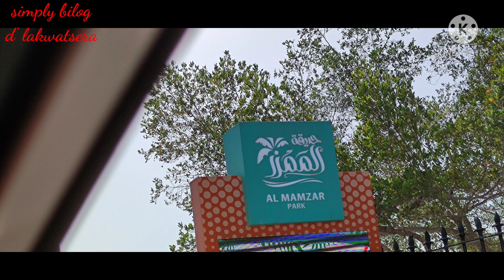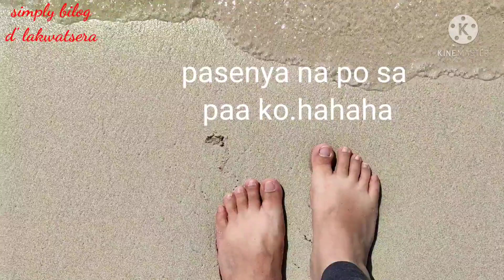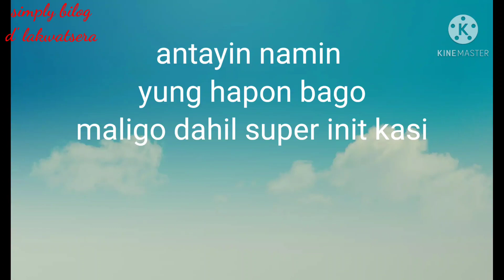mamzar beach//eid holiday//enjoy sobra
sobrang init.
sarap naligo sa mamzar beach
ganda ng beach
masarap maligo